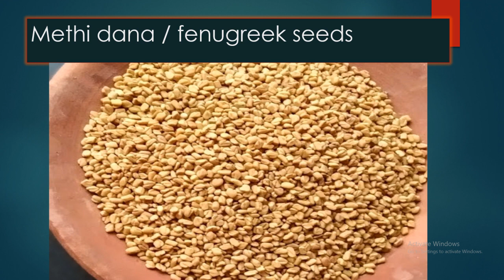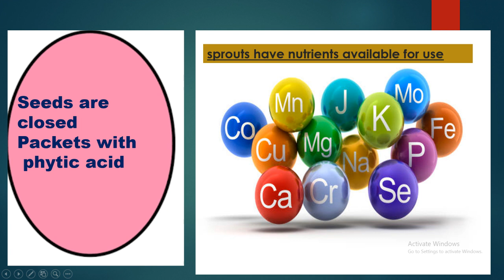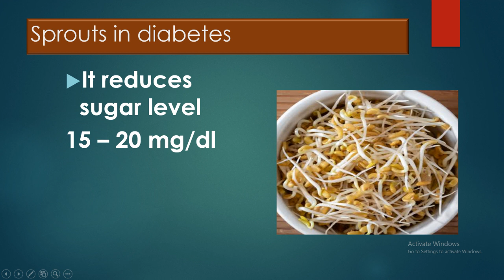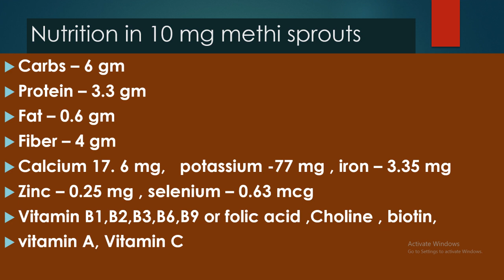डायबिटीज और प्री डायबिटीज में मेथी का स्प्राउट्स जरूर खाये। यह नेचुरल शुगर की दवा कैसे है , जानिए